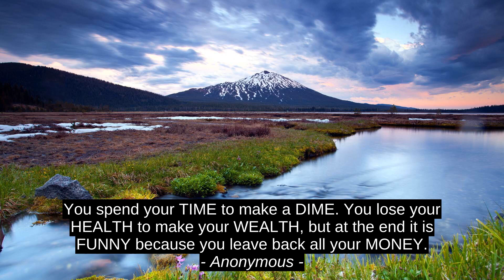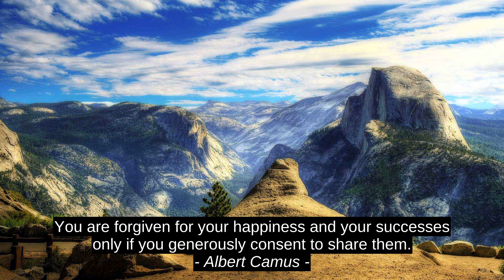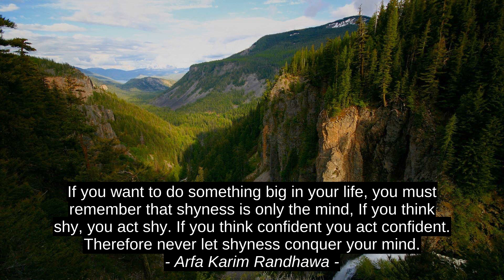8 Best Quotes - Anonymous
Arfa Karim Randhawa, Ged Cusack, Debra Anastasia, Albert Camus, Rabindranath Tagore, John Green, Norman MacCaig, Anonymous, quotes, motivation, citation, best, inspiration, success, top